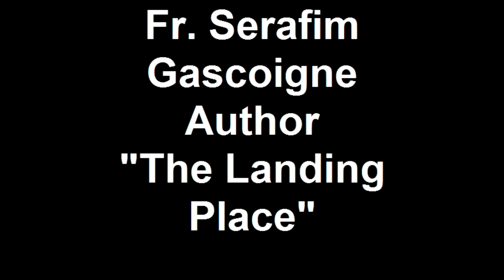Fr. Serafim Gascoigne Author "The Landing Place"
Fr. Serafim Gascoigne talks with Carra Riley in Williams, Arizona on Carra Riley Live.com  He is the author of "The Landing Place" a book for teens and families.